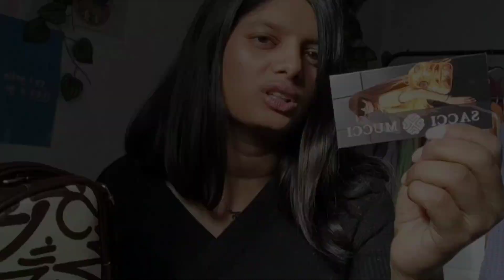Amazon Haul°Sling bags & High knee boots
Amazon's Wardrobe Refresh Sale is On⏳ The sale will end on 14th December⌛

Get 20% cashback* & Free delivery on first fashion order*
*T&C apply
My storefront

product link-

Brown Sling bag

Black checkered bag

Black bag

Baggit bag

Fastrack bag